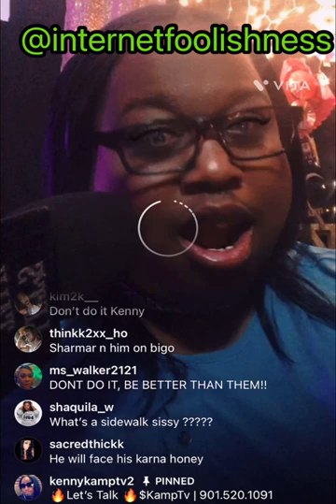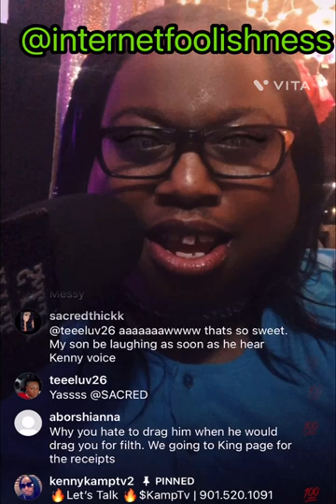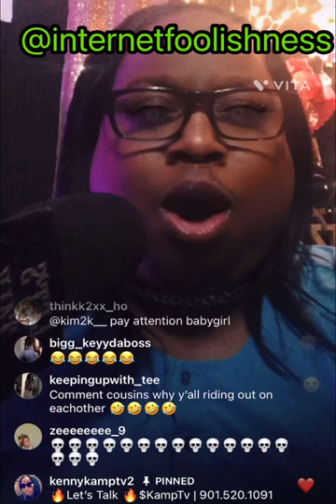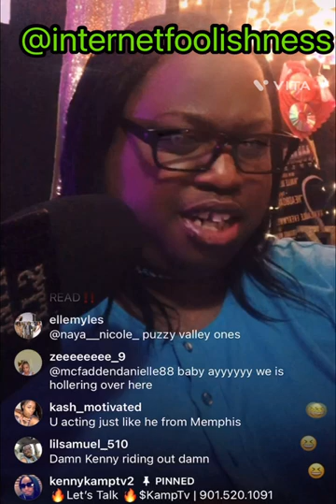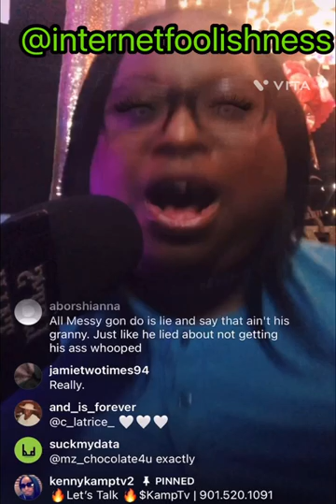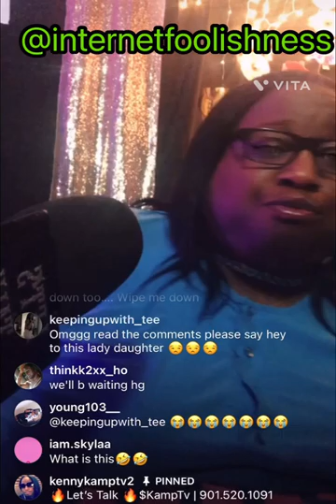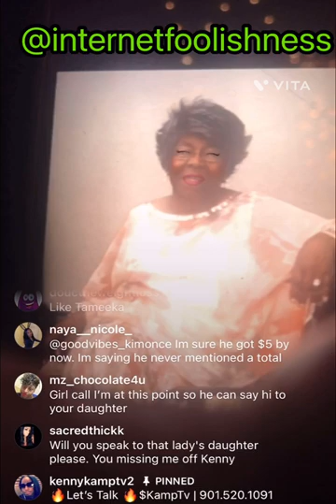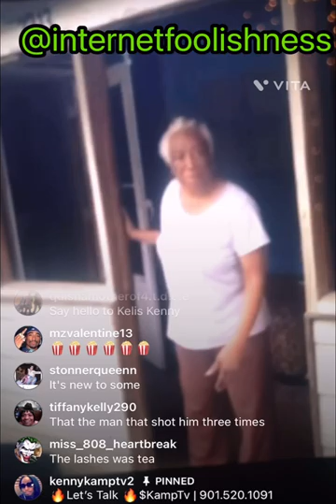Kenny Lee reads Messy Doll and expose some family photos 😂